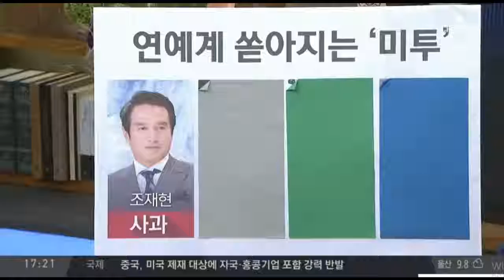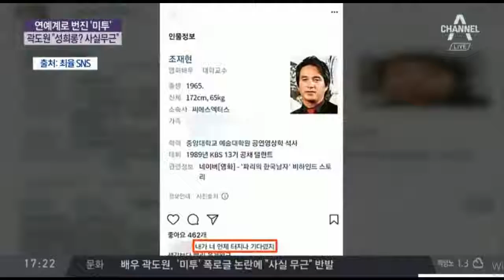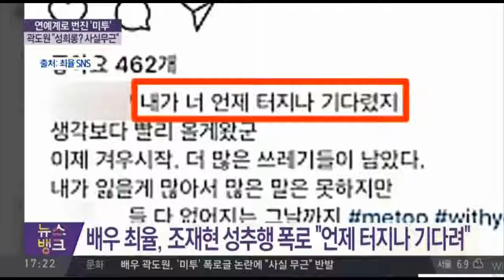배우 채율 조재현 성추행 폭로, 조재현 사과하고 활동 중단 선언